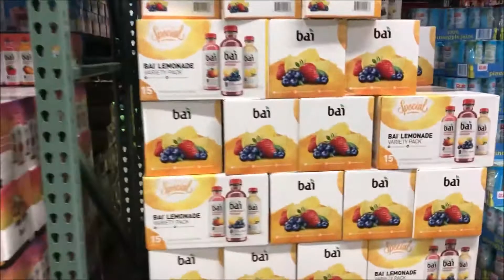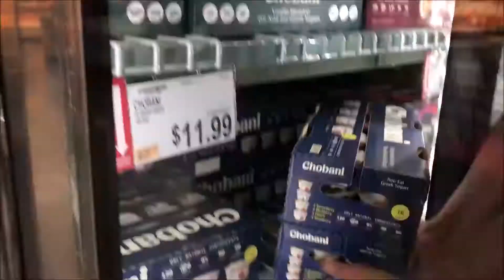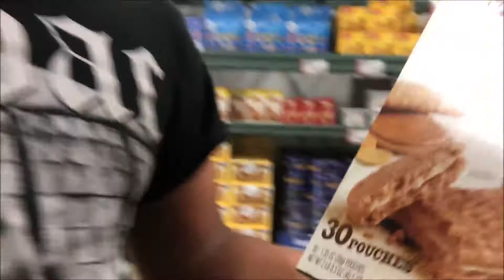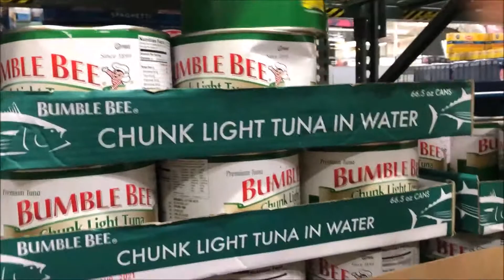grocery shopping w/ my boyfriend 💖 || VLOG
i recorded daniel & i shopping for a few groceries for a lil mini vlog 🙂💕 hope you guys liked it.
QUESTIONS or VIDEO SUGGESTIONS?? leave em in the comment section below!!
thankkkyouuu🥰

TWITTER & IG: realspicymaddi